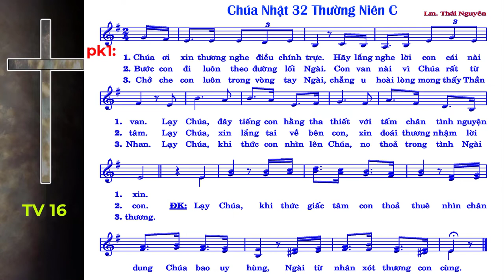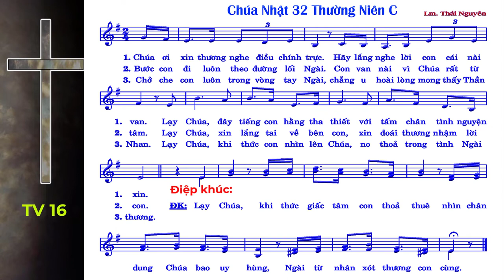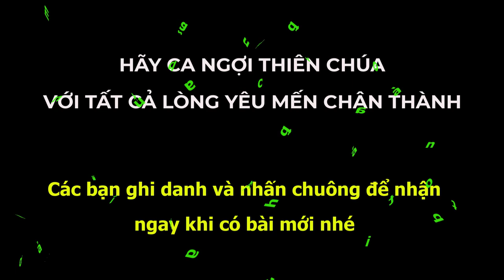Đáp ca Chúa nhật 32TN năm C, Lm Thái Nguyên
Xin cảm ơn ca sĩ Ái Trinh đã hát mẫu cho ca đoàn tập hát dễ dàng.